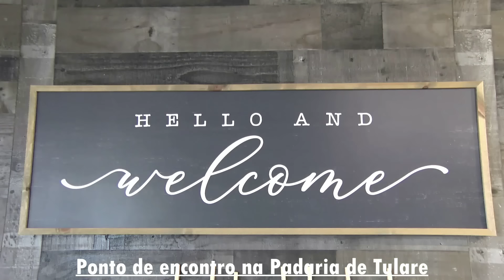Ponto de Encontro 8 10 2024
Sempre agarrei o Johny Santos para entrevistar.